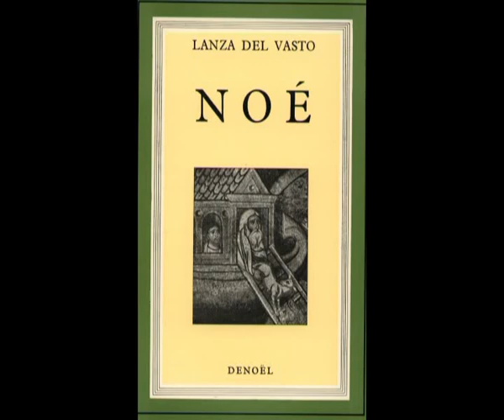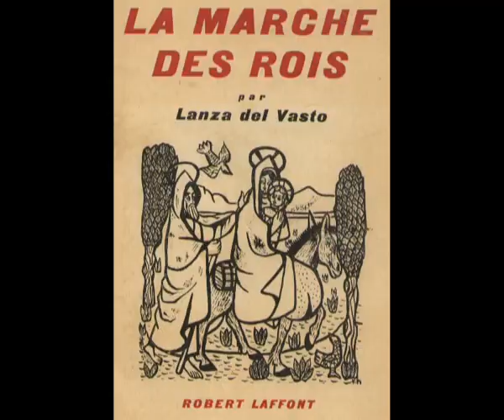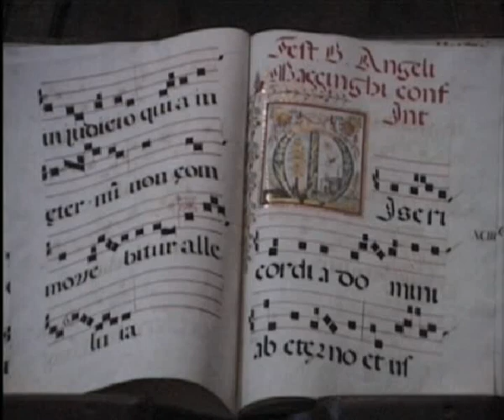Diaporama « Lanza del Vasto, poète et artiste » - 2006 - par Louis Campana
Réalisation : Louis Campana
Texte : Yaël Comet
Voix : Yaël Comet et Joseph Campana
Production : Association Shanti